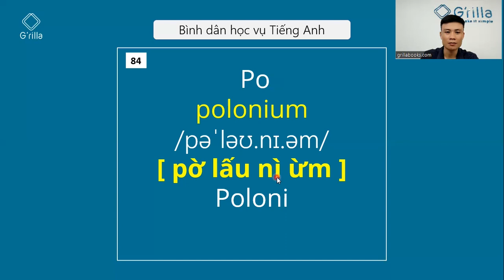Cách đọc nguyên tố hóa học bằng tiếng Anh #84 Po - Polonium